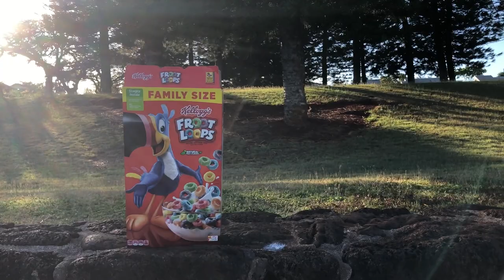Froot Loops commercial for school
eat loops, shoot hoops